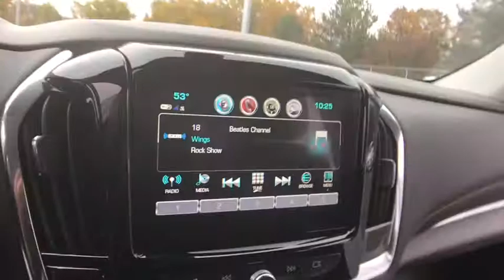2019 Chevrolet Traverse Lake Orion, Rochester, Oxford, Auburn Hills, Clarkston, MI 336419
Summit White N 2019 Chevrolet Traverse available in Lake Orion, Michigan at Wally Edgar Chevrolet. Servicing the Rochester, Oxford, Auburn Hills, Clarkston, MI area.

$5,975 off MSRP! Traverse LT Cloth w/1LT, 4.2 Multi-Color Enhanced Driver Instrument Display, Convenience & Driver Confidence Package, Heated Driver & Front Passenger Seats, Lane Change Alert w/Side Blind Zone Alert, Preferred Equipment Group 1LT, Radio: Chevrolet Infotainment AM/FM w/8 Screen, Rear Cross Traffic Alert, Rear Park Assist w/Audible Warning, Rear Power Liftgate, Remote Start, SiriusXM Radio, Universal Home Remote.brbrFWD 3.6L V6 SIDI VVT 9-Speed Automatic 18/27mpgbrbrbr***GM vehicles will reflect Employee Pricing less current factory incentives. Special offers and incentives may apply based on eligibility. Pictures may not reflect actual vehicle. Posted miles may vary. Some options listed may be inaccurate due to VIN decoders. Some vehicles may have added accessories. See Dealer for details.*** Price includes: $500 - Chevrolet Bonus Cash Program. Exp. 11/30/2018, $2,000 - GM Lease Loyalty Towards Purchase Private Offer. Exp. 11/30/2018, $750 - Chevrolet Select Market Bonus Cash. Exp. 11/30/2018